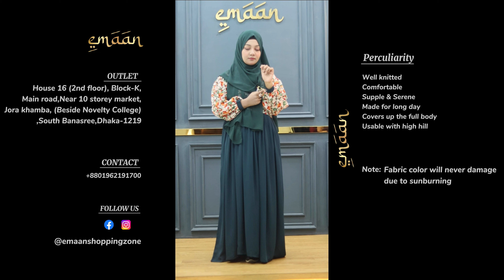Abaya e Maria by Emaan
Emaan is an online women's clothes shop for those who love the unique and trendy modest lifestyle. Here you can get premium-quality fabrics abayas with nice stitches and finishing. All the Photos and Videos are real and captured by us so feel free and confident to shop with us.